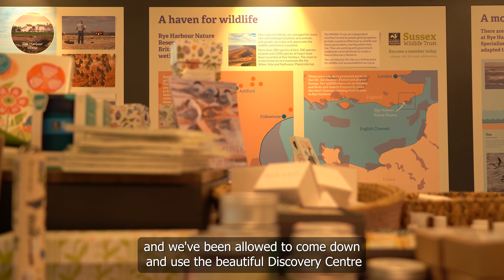Rye Harbour Nature Reserve: Community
Find out how local people are involved with Rye Harbour Nature Reserve and the Discovery Centre